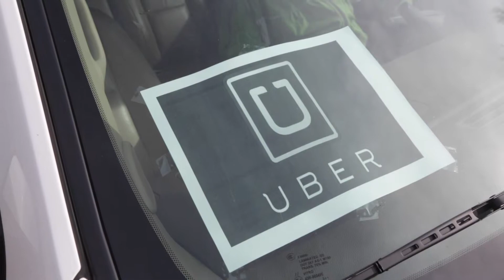Uber makes it to Durango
Uber in Durango